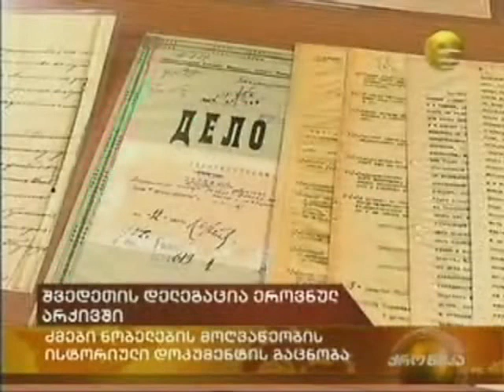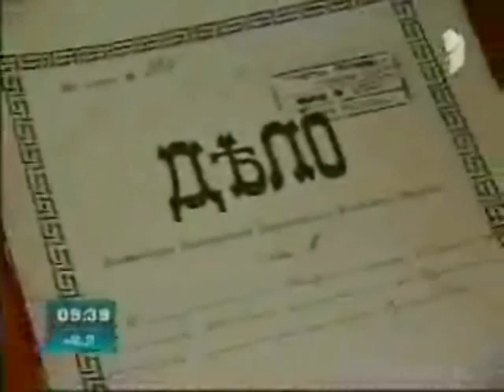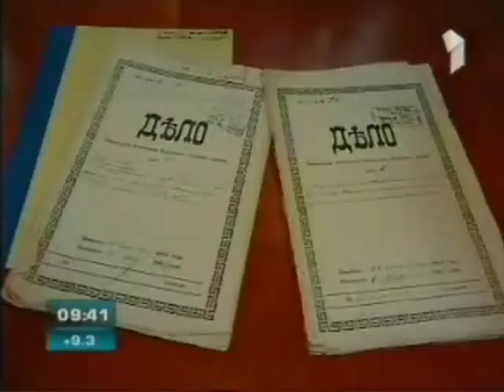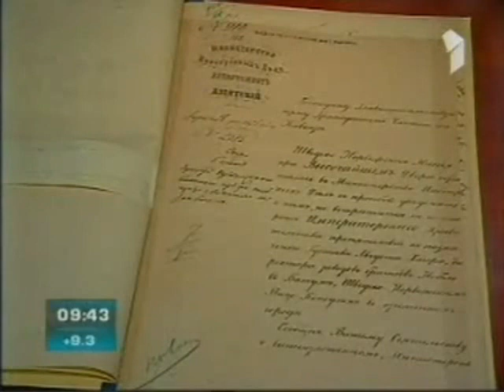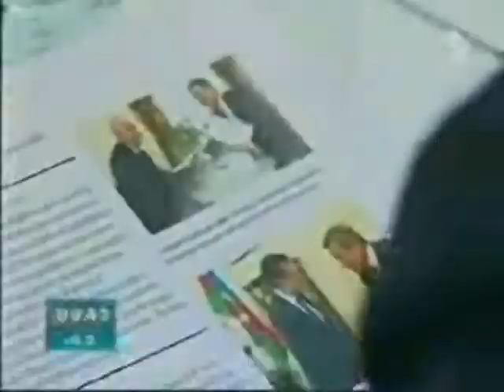Centre for Business History visits Georgia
Professor Thomas Tydén, Chairman of the Nobel Family Society, and his wife Ulla also went along on the trip.

In the capital Tbilisi and the port of Batumi, we met Georgian colleagues who presented archive material that sheds new light on how much Robert, Ludvig and his son Emanuel Nobel meant to the development of Georgia around the turn of the last century. Other Swedish companies such as, for example, Atlas Copco and Ericsson also operated, and still do, in the Transcaucasian country.

Representatives of Georgia's government welcomed the delegation. An agreement on international archive cooperation was signed with the National Archive in Tbilisi and the Nobel Museum in Batumi. All of it was covered by several TV channels and the press. Here are a few parts from the Georgian newscasts.